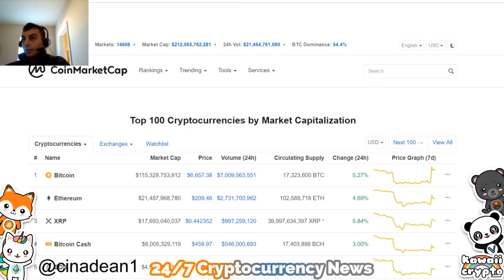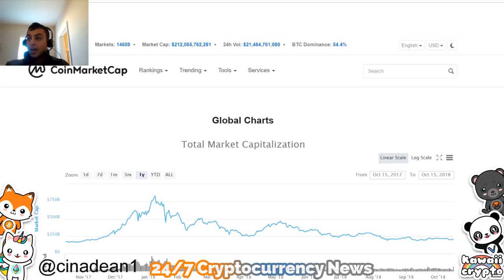The Rise of Cryptocurrency | Bloomberg News